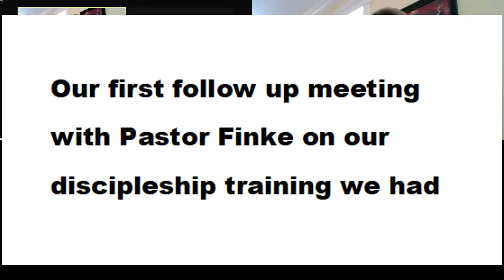Pastor Finke 1st follow up meeting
This was our first Zoom meeting follow up with Pastor Finke on our discipleship training we had at our church. This is the first of six sessions we will have with him over the next 5 months.